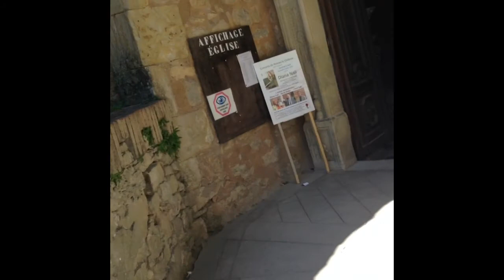Neil visits Rennes Le Chateau after 13 years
Neil's video diary blog as he travels across France in July 2016. Talking about the Cathar, Gnostic ideas and other related subjects. Part 1